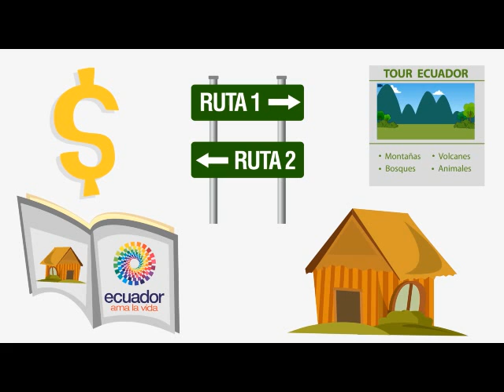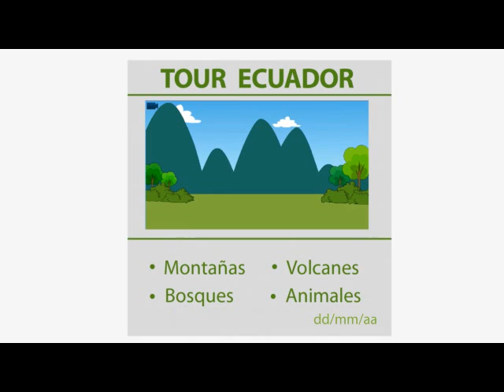Resumen servicio de transporte turistico